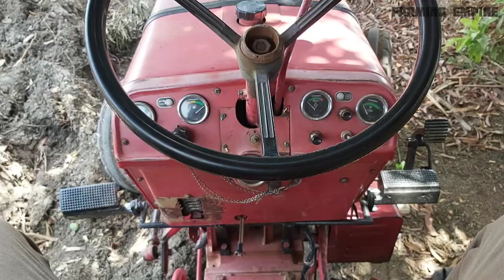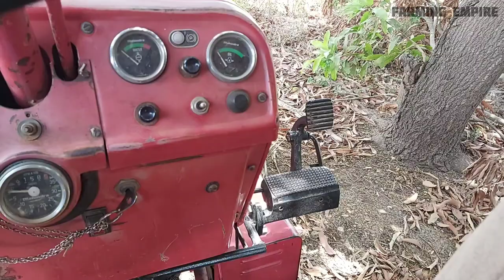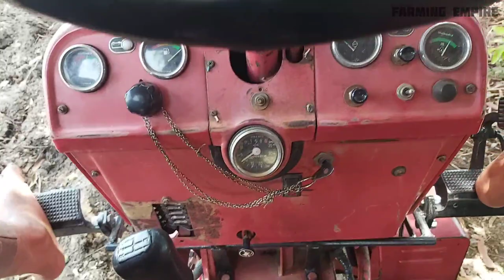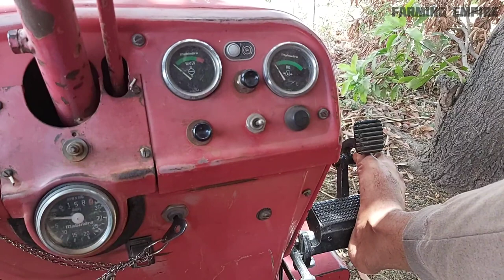Massey Ferguson Footrace Installation In Old Mahindra 575 Di | Tractor Modification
• massey race fitting
• massey race fitting on mahindra
• massey wali race
• massey wali race price
• massey ferguson race
• massey di race
• massey wali race mahindra 575 me kaise lagaye
•how to fit massey ferguson race in mahindra 575 old